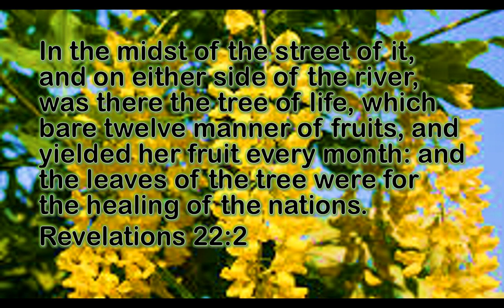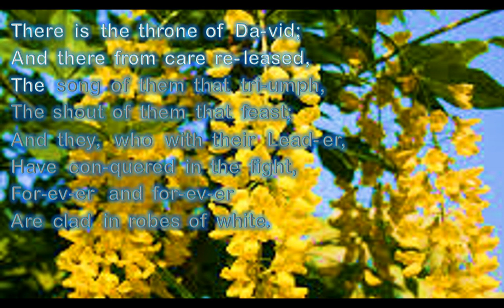Jerusalem the Golden - A. J. Showalter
Jerusalem the Golden
Word by Bernard of Cluny, 12th century
Translated by John M. Neale, 1858